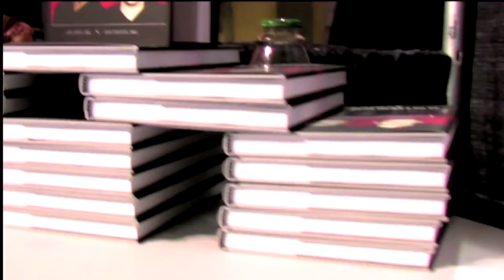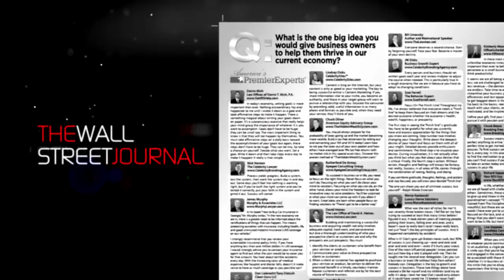Haris Reis Interviews Nick Nanton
Haris Reis is The MindSet Expert. He interviews some of the most successful entrepreneurs and wants to give back through his YouTube video's. Haris Reis is a National Award Winning entrepreneur, author, and coach.